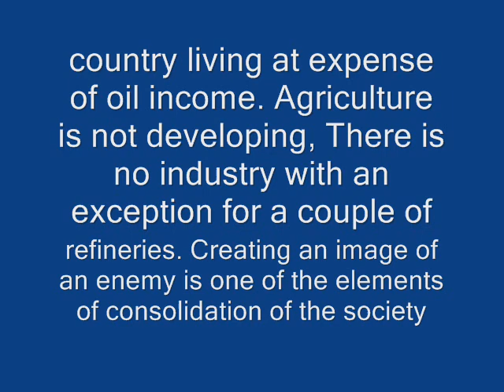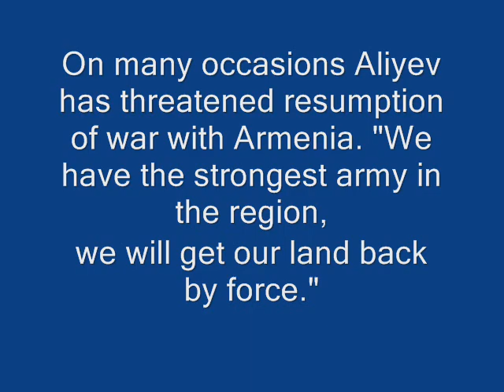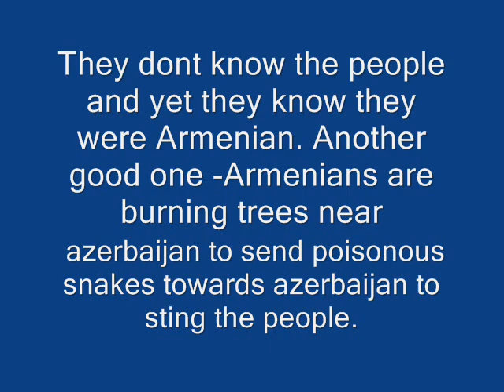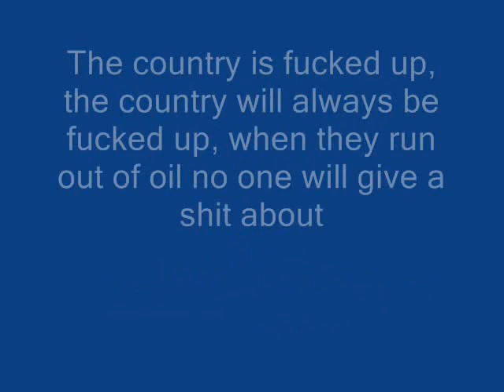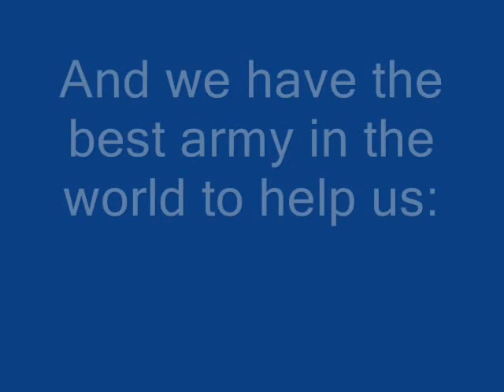Why is Azerbaijan such a messed up country?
Some facts about the "glorious" azerbaijan. how corrupt it is, how messed up it is.
Like the song says "when you fuck with us, your fuckin with the fuckin best"